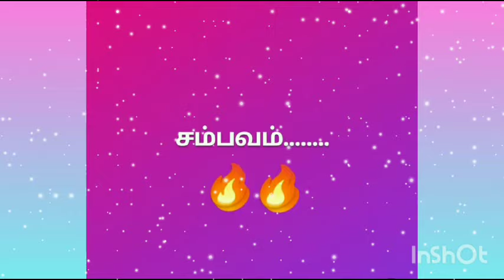அதிர்ச்சியான செல்லம்மா இன்றைய serial promo